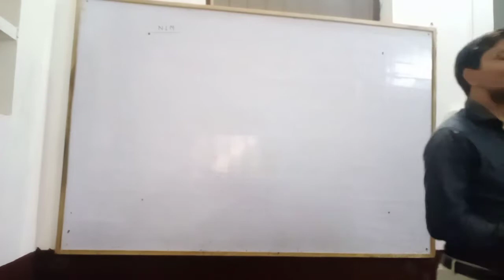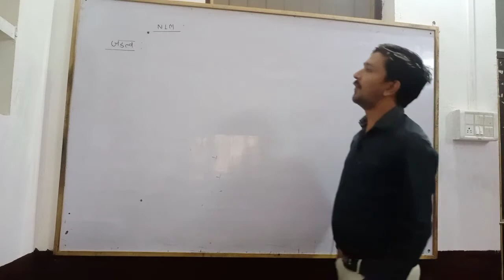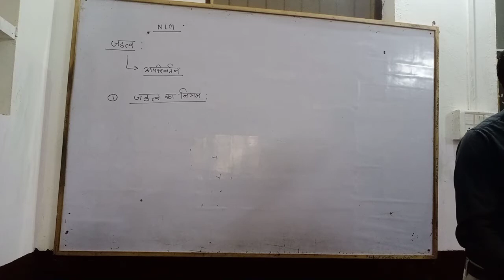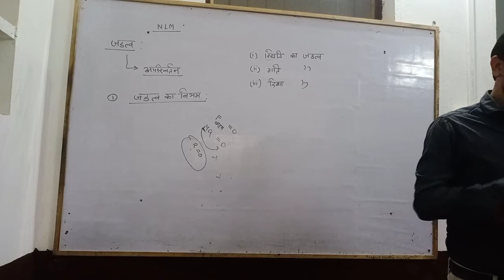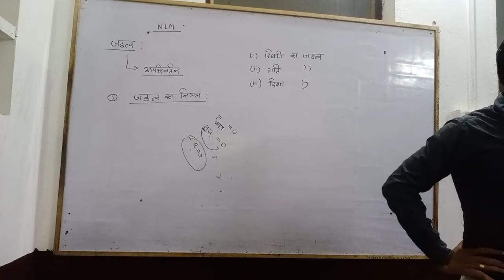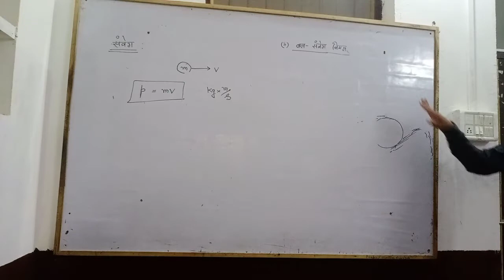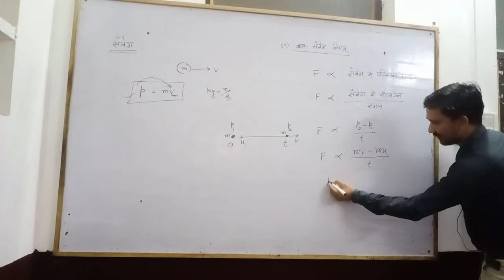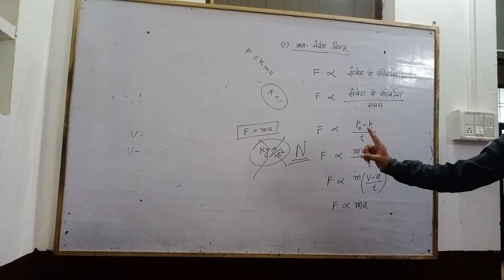Laws of motion @@@ Nitin Sir lecture 01